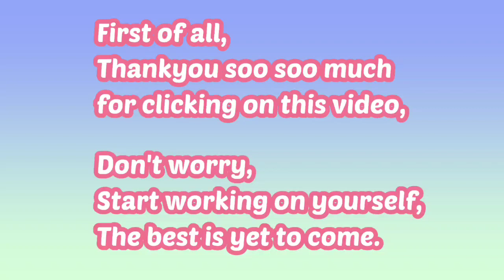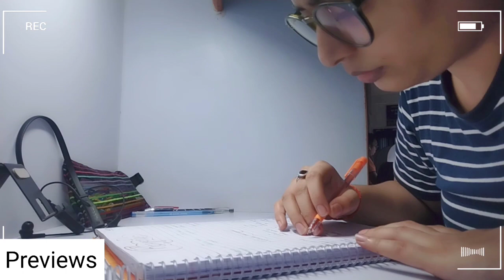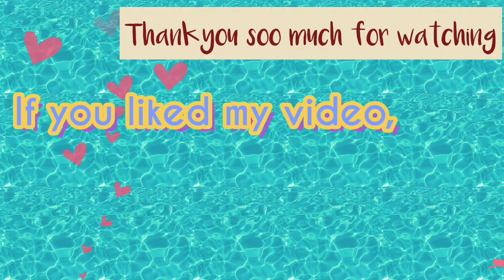|How i prepare for "CSIR NET" in lockdown|| 8- hrs Study|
Study vlog
Study with Akriti Singh

This video is going to be about-

1- A day in life of CSIR NET Aspirant

2- A day in my life

3- How i prepare for CSIR NET 2021 at home

4- My preperation strategy for CSIR NET 2021 in lockdown